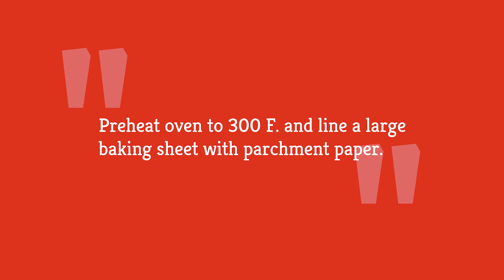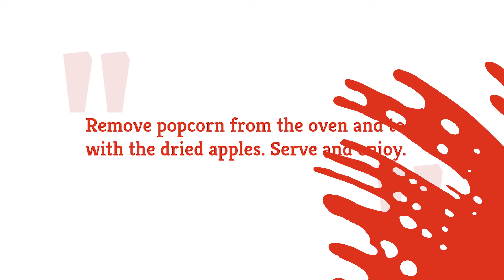Caramel Apple Popcorn Recipe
Popcorn is the ultimate snack when it comes to movie night. It’s not just a must-have, but it’s a tradition that adds to the experience of movie night. Of course, there are many ways to enjoy a batch of popcorn besides simply adding butter and salt.

For those of you who love sweet-tasting popcorn, here is a caramel apple popcorn recipe that is worth every bite.

It will take longer to make than regular popcorn, but sacrifices have to be made if you want to take your popcorn game to another level. Take a look at this recipe for caramel apple popcorn.